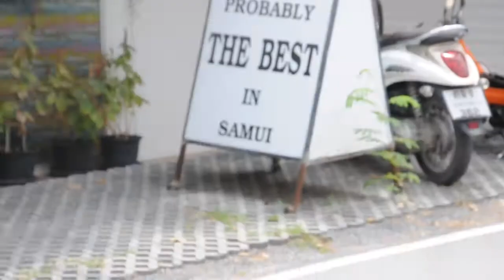Koh Samui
Probably the best grad trip a gal could ask for, although not quite the side you would expect.